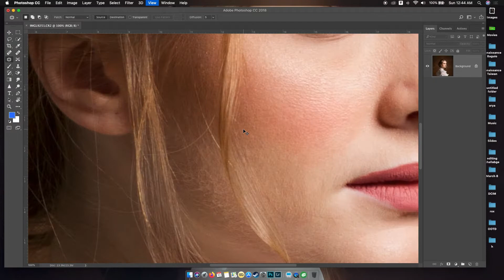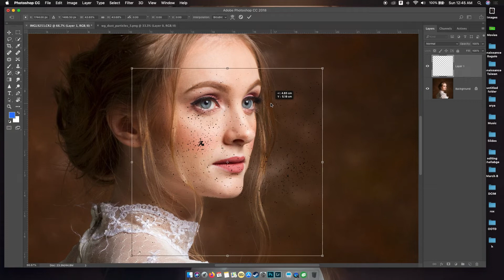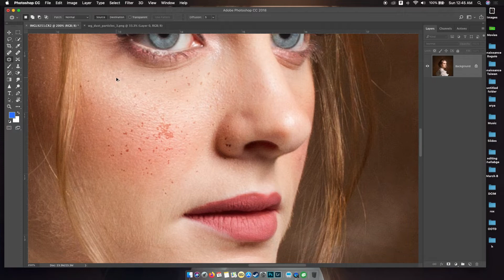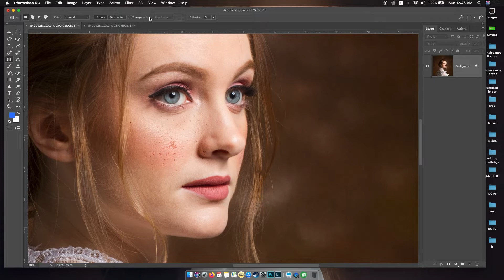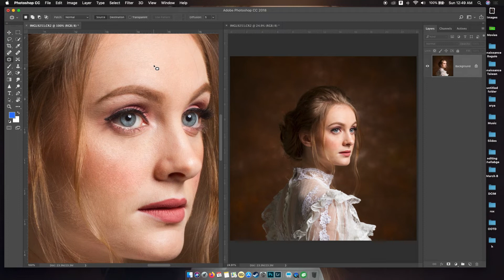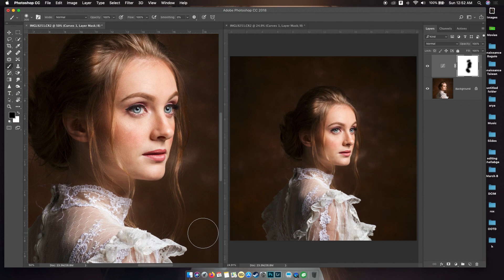Mirror Mode Photoshop Retouching???